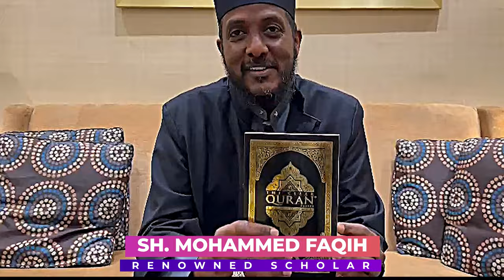This Quran is flying off the shelves!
** ICNA and 877-Why-Islam **

Total Outreach: 10+ Million
Qurans Distributed: 100,000+
Shahadahs: 1000+

We need your urgent support!!!